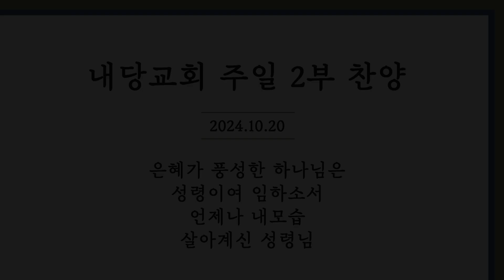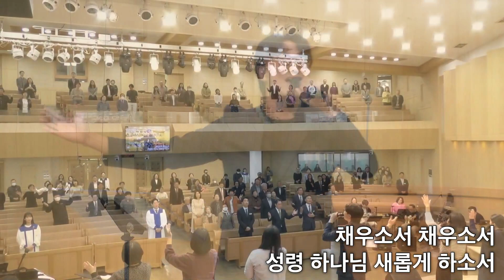2024.10.20 | 내당교회 [주일예배 2부] 그레이스 찬양단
[24.10.20]

내당교회 주일예배 2부
그레이스 찬양단

1. 은혜가 풍성한 하나님은
2. 성령이여 임하소서
3. 언제나 내모습
4. 살아계신 성령님

Worship Leader. 류정현 집사
Drums. 배창현
Keys. 배선진
Aux keys. 유은아
E.Guitar. 백수현
Bass. 윤종대
Vocals. 김수정 김지은 서혜민 윤지민 장민경 구현주